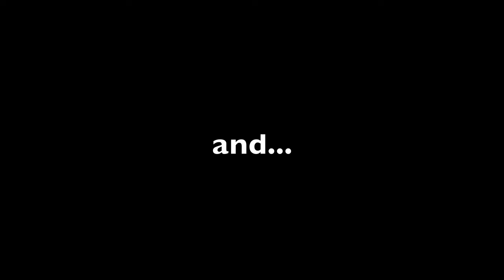Twilight - Vegetarian Vampire (ORIGINAL SONG) by Grant Uchida Feat. Patrick "patified" Lau (live)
Vegetarian Vampire By Grant Uchida Feat. Patrick "Patified" Lau
special thanks to Patrick for recording and playing along side with me.